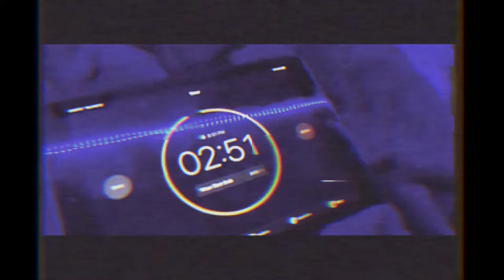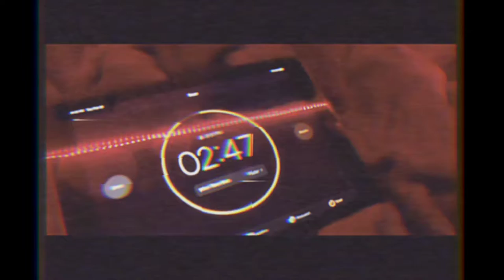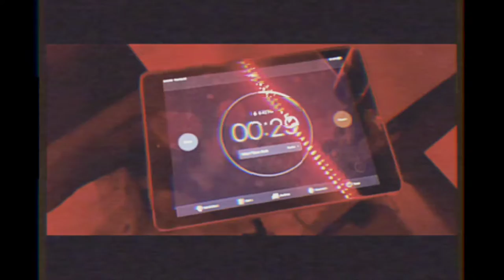Just Need More Time - Prod. Jack Marlow | (SLOWED)